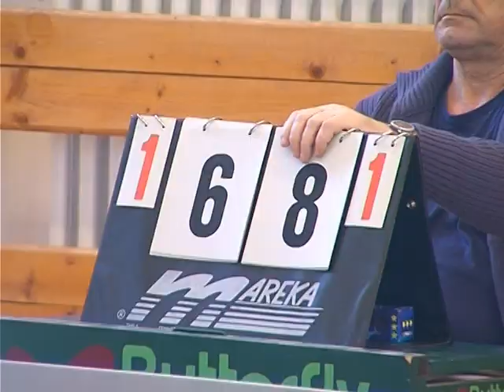Stolný tennis Tvrdošín